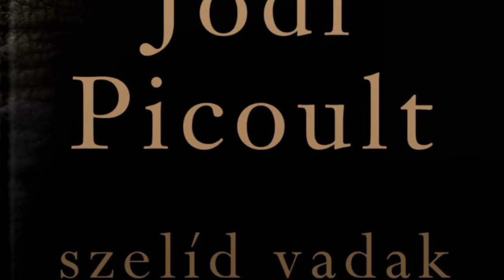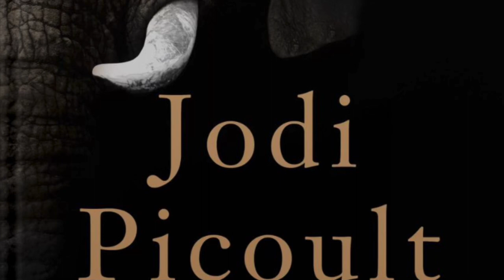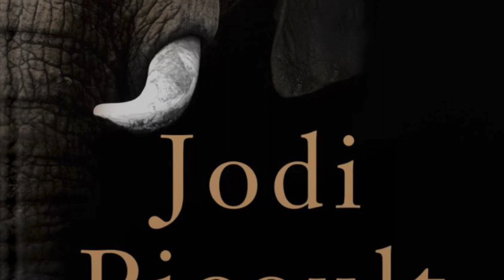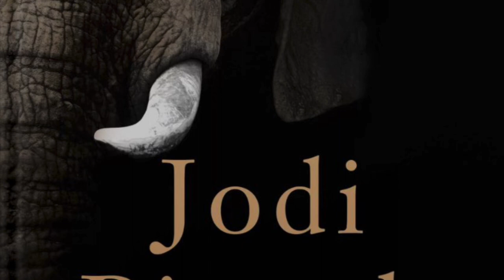Jodi Picoult-Szelíd vadak Hangoskönyv 3.